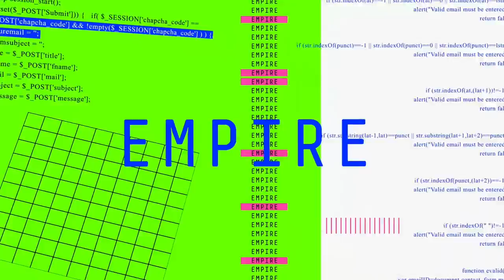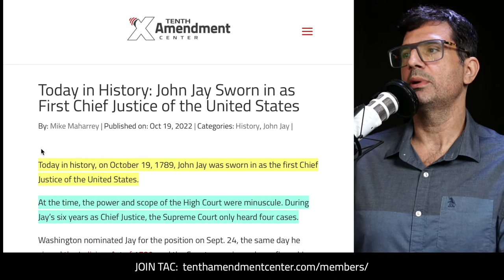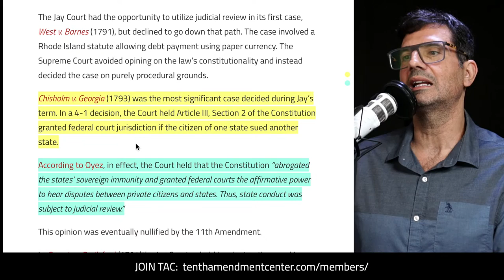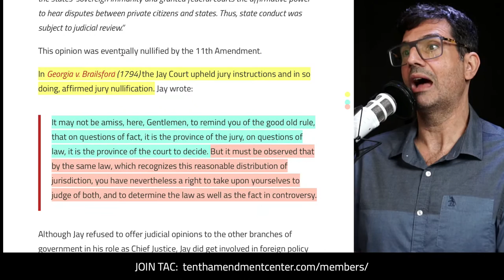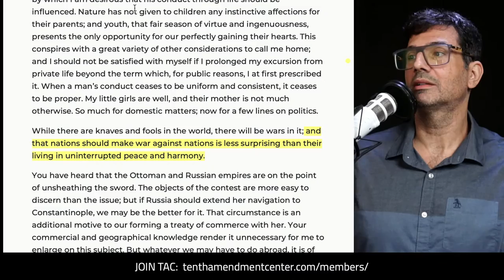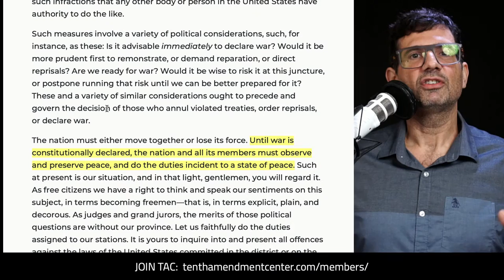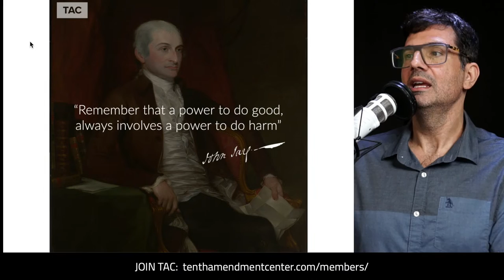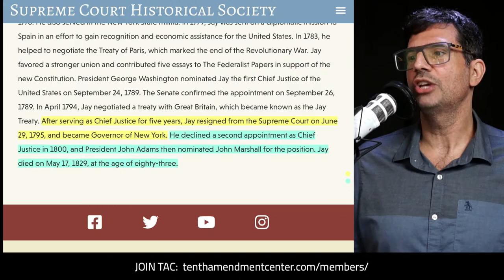First Chief Justice: They Don't Make 'Em Like They Used To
October 19, 1789 - John Jay was sworn in as the first Chief Justice of the United States. Even a quick overview of his views on the Constitution, war and peace, property rights and more - can show just how far almost everyone today is from our founding principles.

Path to Liberty: Oct 19, 2022